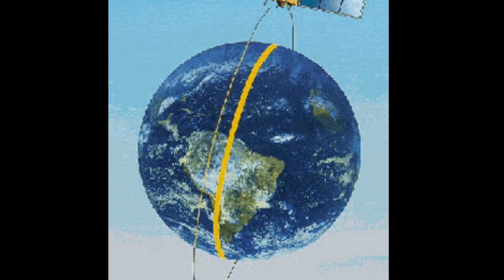Satélite Brasileiros Amazônia-1 pode estar fora de controle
O Amazônia-1, primeiro satélite de sensoriamento 100% brasileiro, pode estar girando fora de controle no espaço, afirmam especialistas.

Todas as imagens apresentadas nesse vídeo é para fins explicativos.